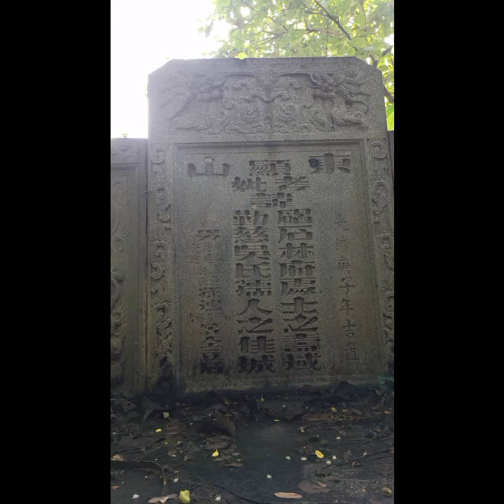Piknik nyleneh Cah HvM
blusukan ke Bong China Sindon, Ds. Sambirejo Kab Madiun